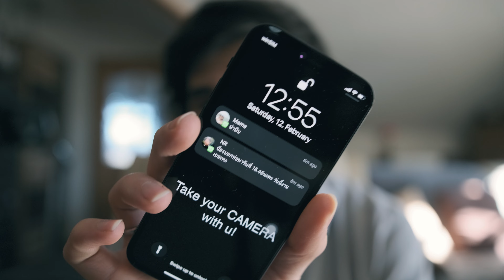I QUIT Cigarettes | Day 6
AND/OR